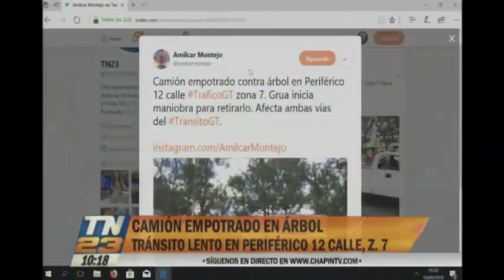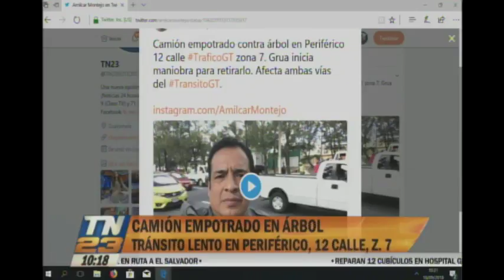Camión permanece empotrado en un árbol en Zona 7 capitalina